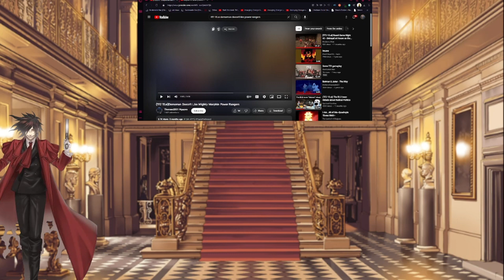Alucard , Surge , kap and Scotty Reaction Video to tf2 15.ai and DevilArtemis video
Neoshadow went to Rest  i Alucard  Hellsing host the Reaction video along with my Surge and 2 of my best brothers kap and scotty